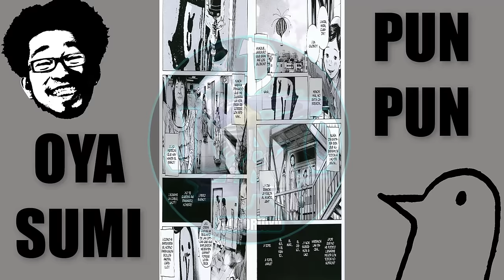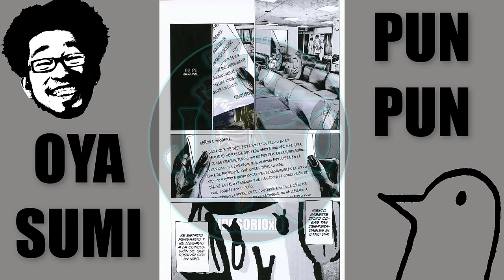OYASUMI PUNPUN | El Manga Completo en 1 Video | Resumen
Oyasumi Punpun Resumido

Resumen de Oyasumi Punpun

Oyasumi Punpun: El Resumen en pocos minutos

Este video va del Resumen de Oyasumi Punpun en pocos  minutos, Oyasumi Punpun el manga completo resumido, resumen de oyasumi punpun con toda la historia, esto es oyasumi punpun el manga resumido